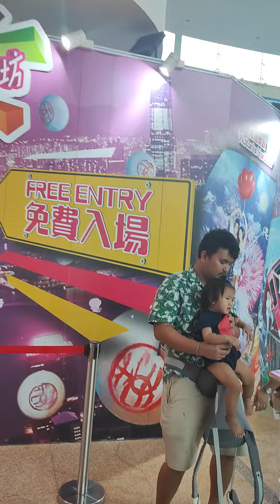Schindler Escalator At The Peak Mall, Hong Kong, China